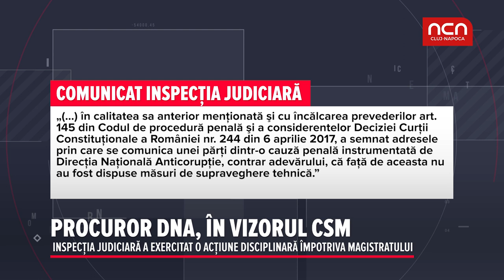Procuror DNA, in vizorul CSM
Inspectia judiciara a exercitat o actiune disciplinara impotriva magistratului.